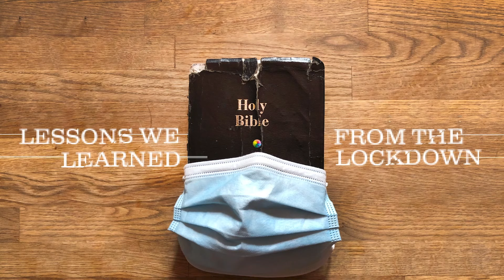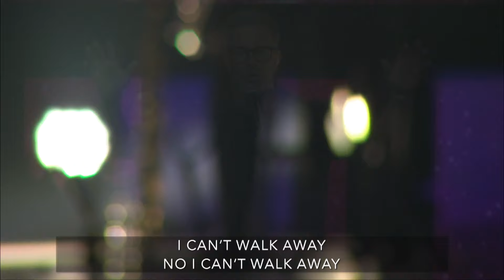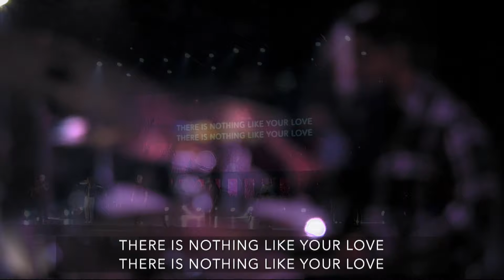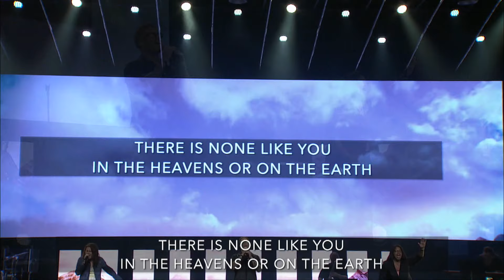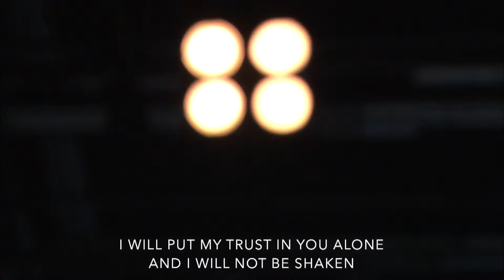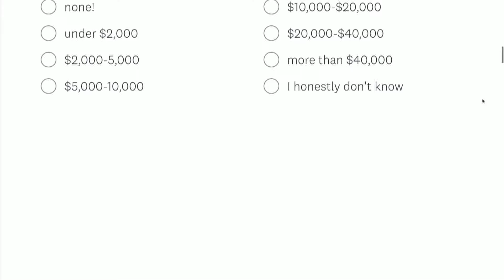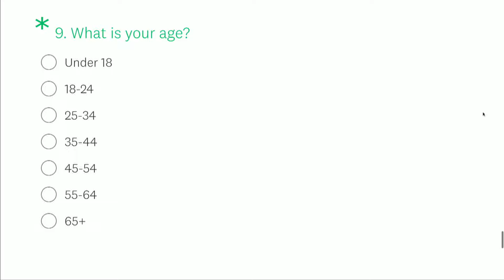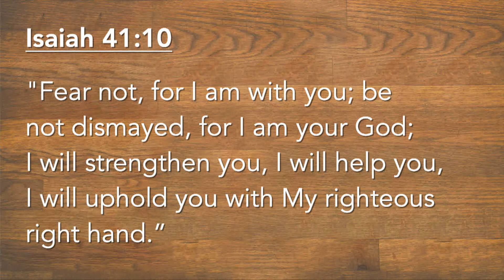Lessons We Learned From the Lockdown - Pt. 2 // Pastor Dan Carroll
Water of Life is a non-denominational, charismatic, evangelical church.  We are devoted to studying and obeying the Bible, which is the Word of God.  Our mission is transformed lives demonstrated by passion for God and compassion for people.

» Water of Life Spotify: spotify:user:v7if3u701ylo00b3gzrx46b7l